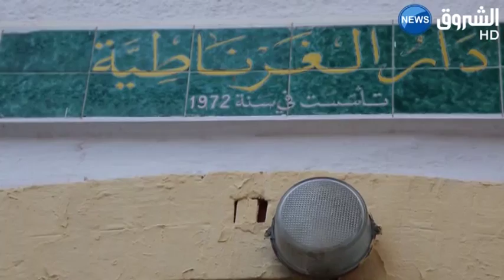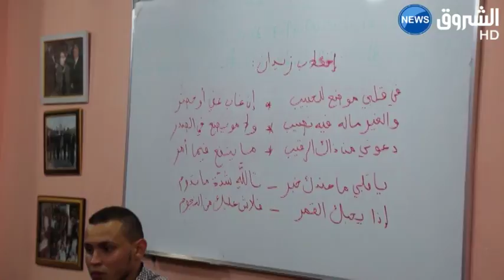تيبازة فرقة الغرناطية تجمع تلاميذ المدرسة الأندلسية بالقليعة